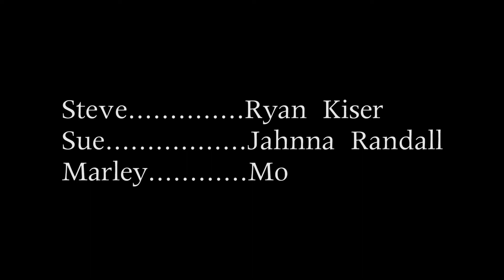Beach Living - Short Film (Canon t3i)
This is my second attempt at creating a short scene.

Beach Living is about Sue and Steve who met at acting classes. This scene follows from Hollywood Living which you can watch

JAHNNA LEE RANDALL:
(First Name Pronunciation JA-nuh-lee the H is silent)

Canon t4i/650d
Canon Wireless Remote Controller
Audio Technica AT897 Shotgun Mic
Aputure HR672W Amaran Light (daylight)
Aputure H198 Amaran Light (daylight)
CamRanger Wireless Camera Control
White Balance Card
Manfrotto Tripod & Fluid Video Head

~ MY LIST OF TECH GEAR I USE ON AMAZON ~

Written & Directed By: Jahnna Lee Randall

Actors:
Jahnna Lee Randall
Gizmo the Chihuahua
Ryan Kiser
Mo

Editor: Jahnna Lee Randall